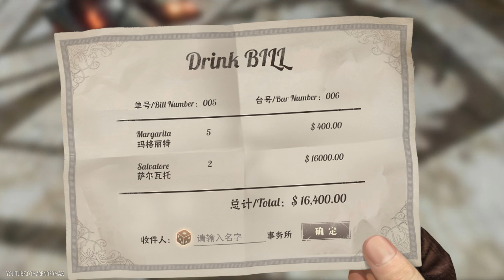Devil May Cry Mobile - Chapter 1 Gameplay (Final CBT) Android on PC - F2P - CN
Finally we can try some DMC mobile before the final release. As you can see the game has english dub with chinese/english subs already. If you download the game from Bilibili store you can play with a bilibili account. The beta will end April 1st.

00:00 Prologue
01:09 Chapter 1
12:24 Costume Preview

- Installed size: 7Gb

- Emulator: LDPlayer 4.0.53